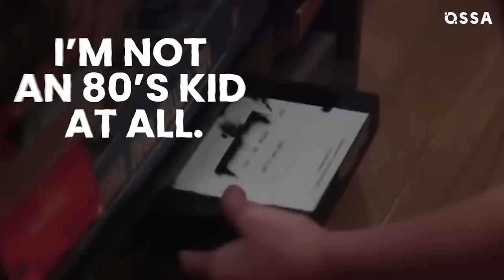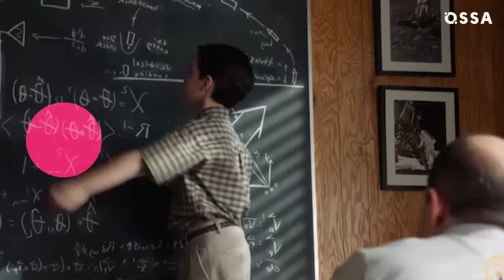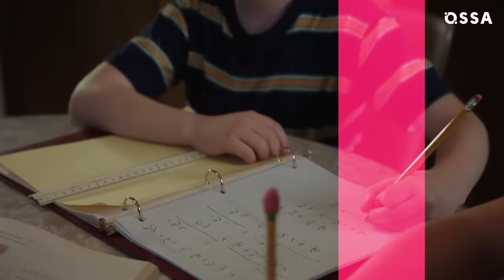Young Sheldon: Bloopers and Funny On-Set Moments |⭐ OSSA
Young Sheldon is currently in its sixth season, which is an amazing show that features funny moments and hilarious bloopers. Let's take a closer look at the amazing actors who bring their characters to life!

In today's OSSA'm video, you will find out about a special bond that Iain Armitage (Sheldon) and Raegan Revord (Missy) share. The relationship dynamic between Sheldon and Missy is great both on and off-screen. They once scared a costume lady so bad that she screamed like it was a zombie apocalypse. Did you know that Raegan struggled with the itchy bed on set? Yikes! But the crew eventually gave her soft clothes to wear underneath her pajamas. She also had a hard time learning about the 80s, including the concept of a wall phone and a Walkman. Raegan and her character Missy share a perfect comedic talent and love teasing others. Montana Jordan (Georgie) loves eating on camera and is messy like his character. However, he hopes he’s smarter than Georgie. Annie Potts (Meemaw) adores her role because of the love she receives from the kids on set, who are always kissing and hugging her. While Lance Barber (George) loves making 'George faces,' his on-screen wife Zoe Perry (Mary) never imagined she'd be playing her own mother at a younger age. And could you believe that Iain Armitage had trouble adjusting to some of Sheldon's quirks? Yep, apparently it happened since he was too young to have watched The Big Bang Theory!

Watch this OSSA'm video right now to find out more fun facts and behind the scenes moments of Young Sheldon’s cast and learn about actors’ experiences on the show!